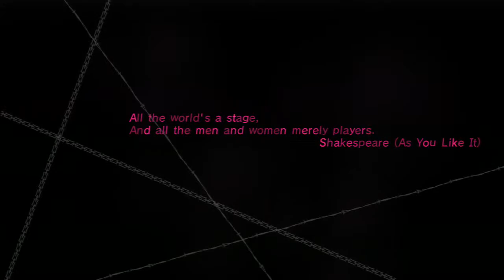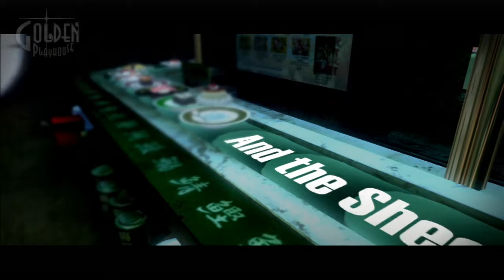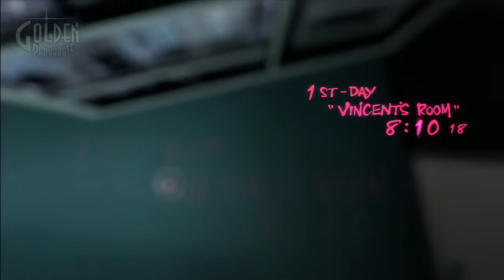Let's Play~ Catherine - Episode 1 [HD] PS3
EDGE.